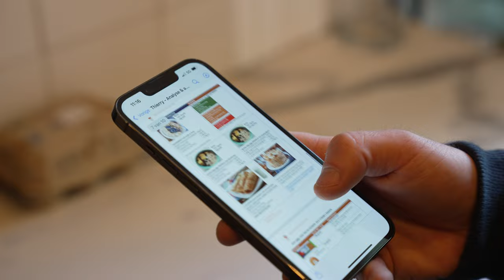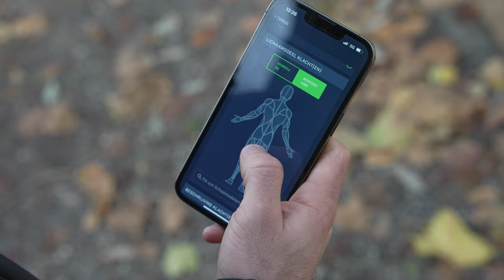ROAD TO INDIA WITH THIERRY BRINKMAN | EPISODE 5 | THE REAL WORK ✈️ 📱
In this short docu-serie we are following Thierry Brinkman on his road to the Men's FIH World Cup Field Hockey in India. In Episode 5 we talk about nutrition, traveling and facing successes and/or disappointments during a tournament. Check out the fifth episode ‘The Real Work’ now.